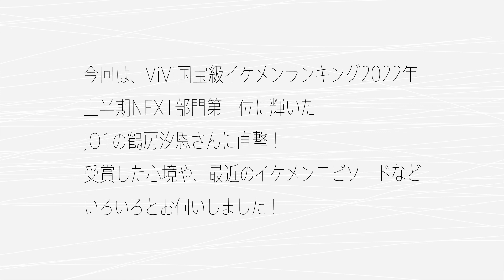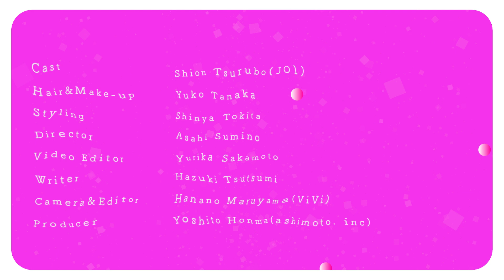【JO1鶴房汐恩】国宝級イケメンランキングNEXT部門1位の感想は？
2022上半期 『国宝級イケメンランキング』の「NEXT部門」で見事１位を獲得した、JO1の鶴房汐恩さんに突撃！　受賞した心境から最近のイケメンエピソードまで、色々とお伺いしました♡

📌目次
00:00 オープニング
00:12 メイキング映像♡
00:41 ViVi国宝級イケメンランキングNEXT部門１位に輝いた感想は？
01:14 川西拓実さんと自分どっちがイケメンだと思う？
01:42 グループの中で内面がイケメンだと思うのは誰？
02:52 今オフがもらえたら何したい？
03:17 自分のイケメンポイントは？
03:29 「俺、今イケメンだな」と思ったことはある？
04:15 手持ちカメラでコメントをお願いします！